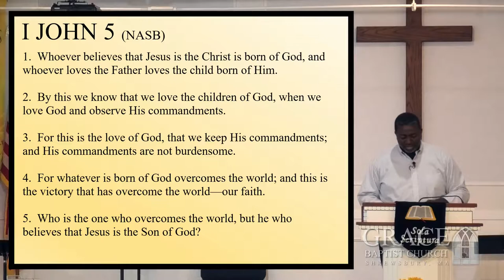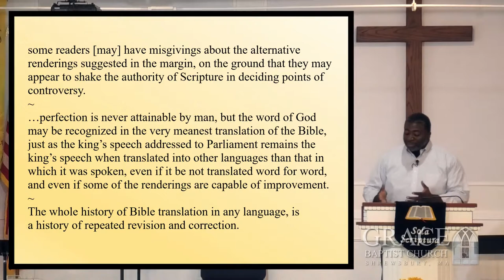The Johannine Comma (1 JOHN 5:1-8)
Date of sermon, July 28, 2019

Dr. Conway Campbell continues his Tough Answer series by addressing the textual controversy, The Johannine Comma - which brings attention to extra texts found in the Kings James Version not included in other versions.  Why is that?  Do the early manuscripts contain these extra text, or are they margin notes from later copies of the New Testaments as they were being made and circulated?

Included verses:
I John 5:7
LUKE 6:3,4

Includes quotes by:
Johann Albrecht Bengel

Video produced using the following:
[Dell XPS 8930],
[DaVinci Resolve 15 (beta)]